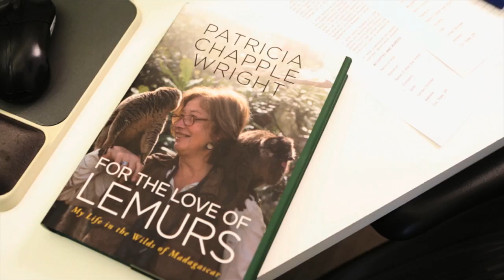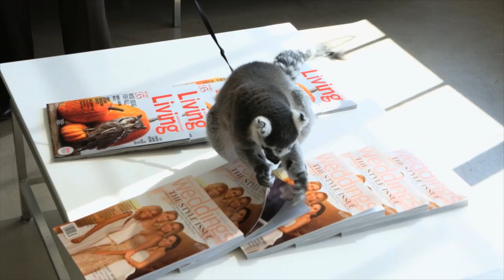A Lemur Visits the Martha Stewart Living Office - Martha Stewart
Primatologist Dr. Patricia Wright, introduces her lemur friend Mowgli who joined her when she visited our Radio Show.